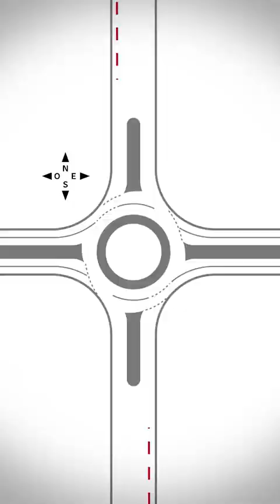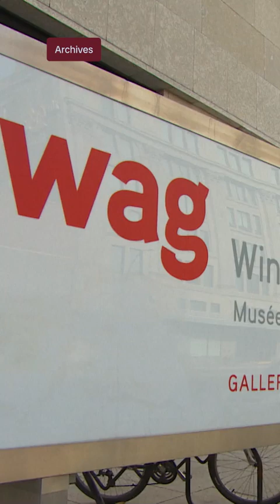Le Vidéojournal du 9 janvier 2024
Des proches des victimes de la tragédie de Carberry se prononcent sur les options du gouvernement pour sécuriser l’intersection de la Transcanadienne et de la route 5. Le Musée des beaux-arts de Winnipeg retire le nom de son premier directeur, Ferdinand Eckhardt, lié au nazis, de son hall d’entrée. Le Théâtre Cercle Molière accueille la pièce de théâtre alterIndiens.

Pour toutes vos informations du Manitoba, allez voir notre site web
Radio-canada.ca/manitoba